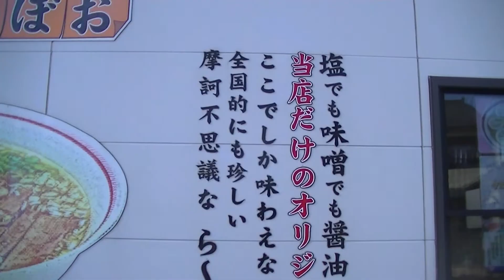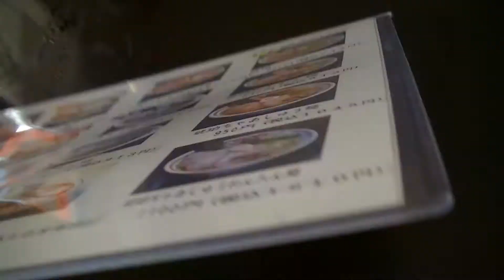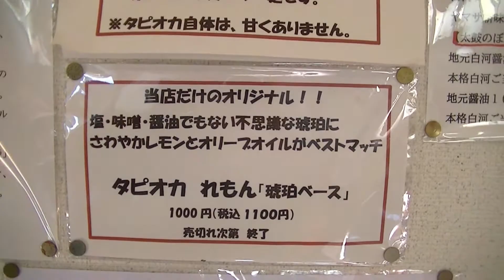幻のタピオカれもんラーメン 琥珀 そのお味は⁉ 福島県 白河市 太鼓のぼお